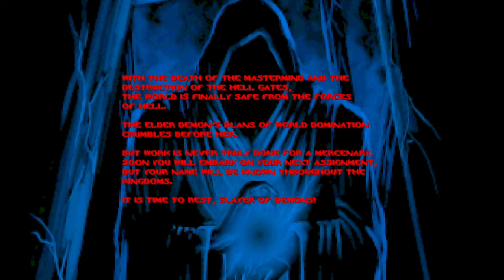Abysm 2 - Chapter #14 - The Hell - End of Contract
Quest 7 - The Hell
An action adventure GZDoom TC for Doom 2 inspired by games such as Diablo...

The City of Hadria is under attack by the forces of Hell. As a member of the Mercenaries of Iron, you have been tasked to keep the city safe and, with the help of a Grand Scholar...